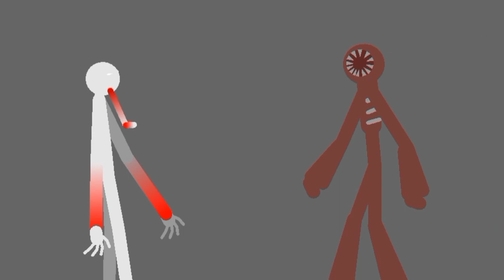Figure🟤💀 vs Scp 096 💀💥(Doors Hotel) vs (Scp Foundation)